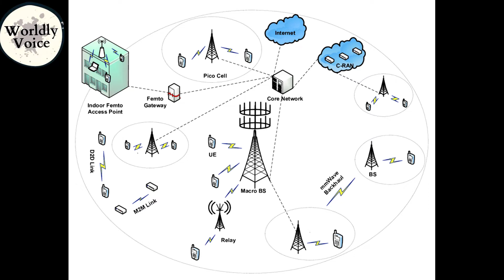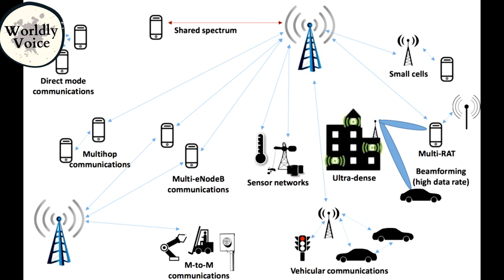5G rolled out in India